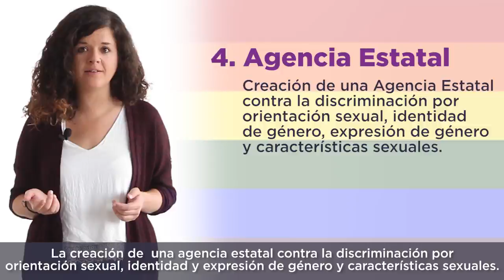LEY de Igualdad LGTBI. Sofía Castañón y Mar García Puig.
En este vídeo nuestras diputadas Sofía Castañón y Mar García Puig explican la Ley de Igualdad LGTBI aprobada el pasado martes en el Congreso.
Una ley para que las personas elijan libremente quiénes quieren ser y cómo quieren vivir.